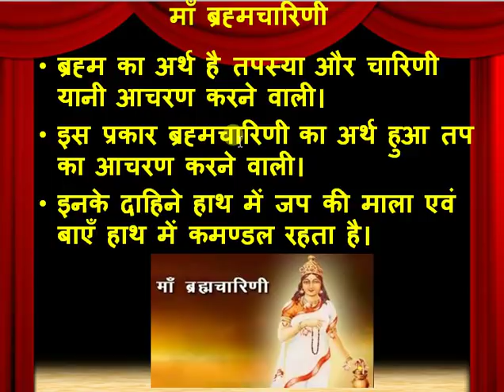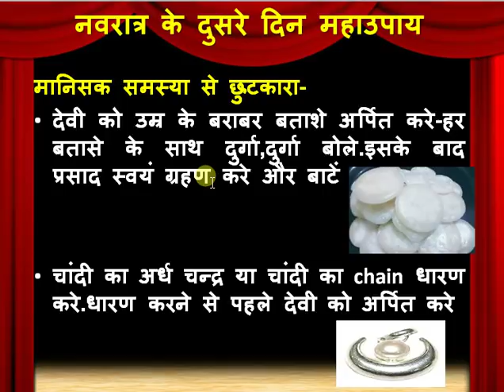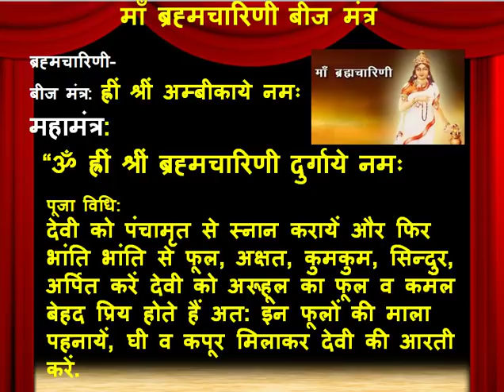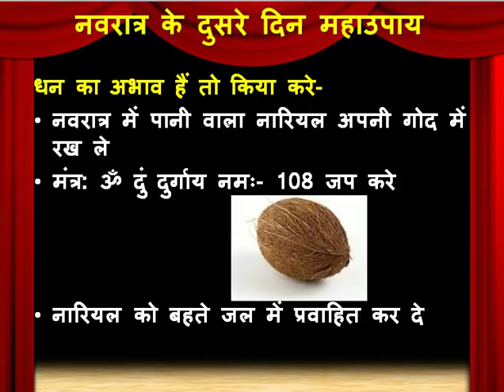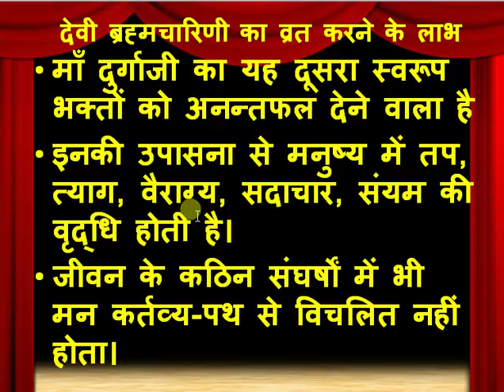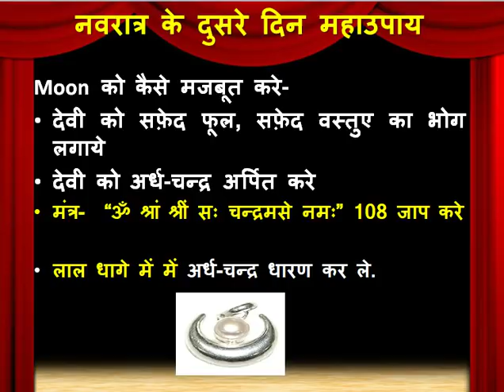माँ ब्रह्मचारिणी नवरात्रि का दूसरा दिन